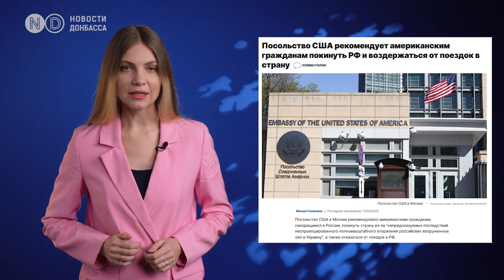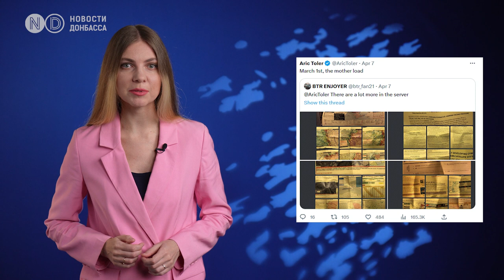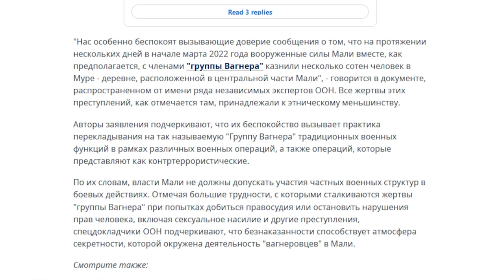США отговорили Украину наносить удары по РФ 24.02.2023. Секретные документы Пентагона.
Украина планировала массовые удары по Москве в годовщину полномасштабного вторжения 24 февраля. Об этом пишет американское издание The Washington Post. В статье говорится, что украинская разведка планировала удары в глубоком российском тылу и это вызвало беспокойство официальных лиц в Вашингтоне. В феврале, когда до первой годовщины вторжения России в Украину оставались считанные дни, официальные лица в Киеве разрабатывали план атаки на Москву. Но за два дня до намеченного срока отказались от его выполнения. Что стоит за подготовкой и почему американцы боятся, что Украина нанесет удар? Анализируем в видео.

Вашингтон пост пишет, что в частных разговорах американские и европейские чиновники выражают свое восхищение главой украинской разведки Кириллом Будановым. И в то же время говорят, что его смелость иногда заставляет их нервничать. Мол, США сдерживают стремление Украины перенести боевые действия на территорию России. Некоторые американские чиновники считают, что атака по целям в России - это рискованные операции особенно если речь идет о применении Украиной американского оружия. Мол, в таком случае Владимир Путин может прибегнуть к использованию тактического ядерного оружия.